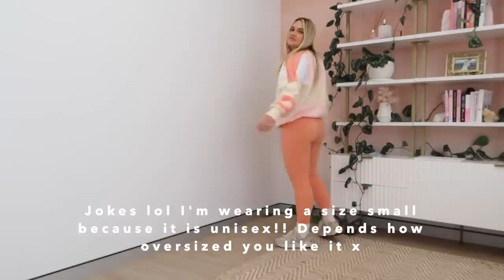LSKD x GS Rise Collection Try On Haul 🌞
I am so excited to introduce you to the Rise Collection! 🌞 Launching 11th August 6PM AEST!
Thank you so much for all of the lovely comments and support about it already 🥺
I hope you find this size and fit guide helpful!

I wear size M in everything, except size S in the slam jumper and oversized tees as these are both unisex styles. After this haul I also decided to swap the training tanks for size small because I wanted a more cropped fit!